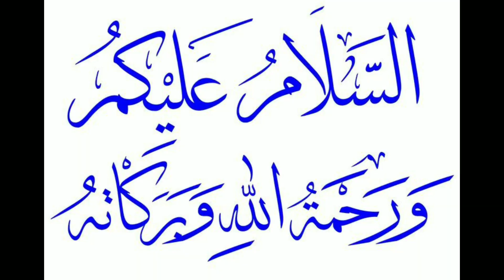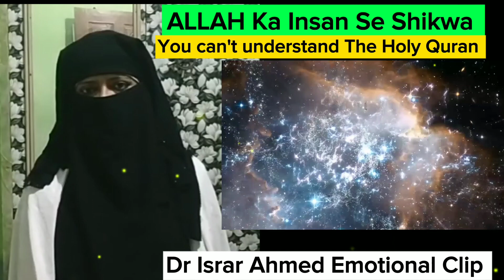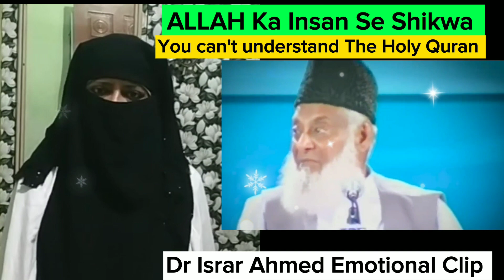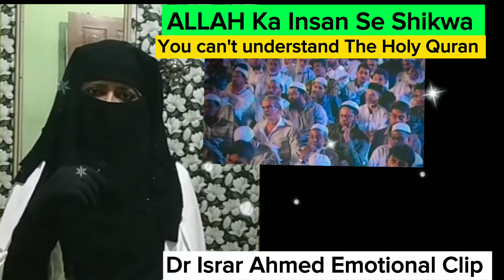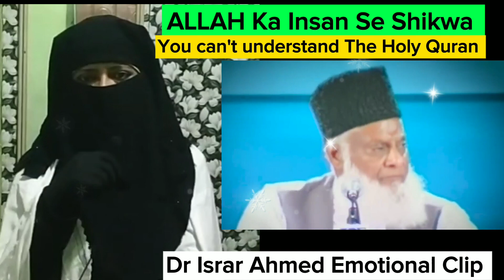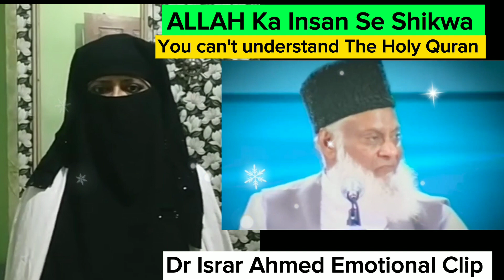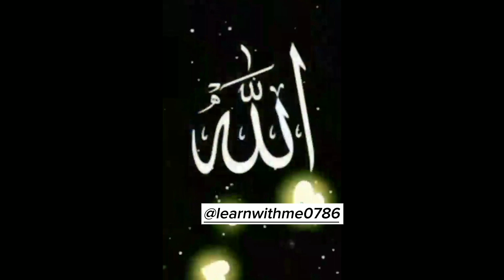👆ALLAH Ka Insan Se Shikwa - You can't understand The Holy Quran- Dr Israr Ahmed Emotional Clip#islam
👆ALLAH Ka Insan Se Shikwa - You can't understand The Holy Quran- Dr Israr Ahmed Emotional Clip#islam#islam#islamic#islamicshorts#viral#ytshortsvideo#ytshorts

Health!
learn with me
✨✨ JAJHAKALLAH KHAIRAN ✨✨